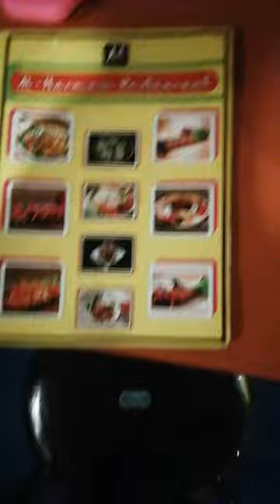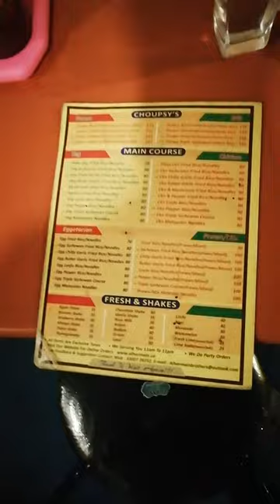Al Harmain Restaurant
Al harmain restaurant shenbakkam haiways opposite  near by brown rich bakery